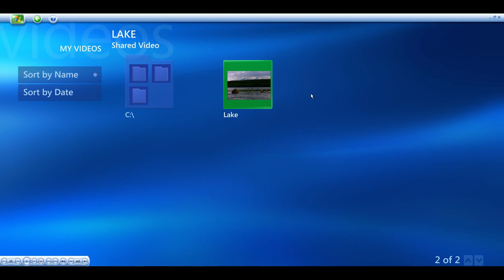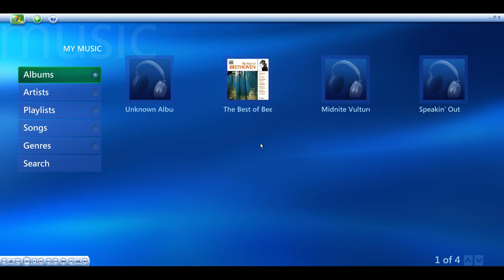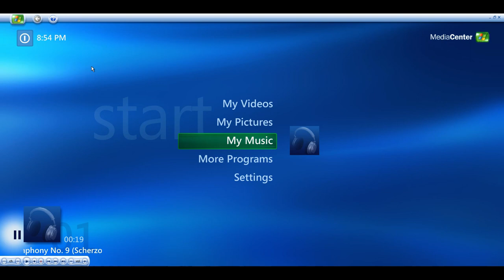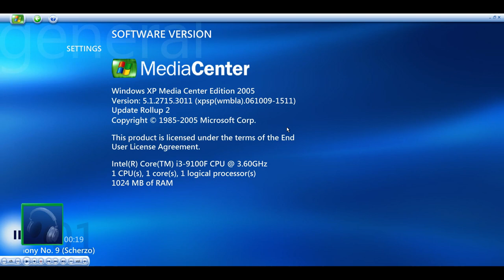windows xp media center edition 2005 (윈도우 xp 미디어 센터 에디션 2005)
Questions (질문)
(English)
A: How did you get the Iso file?
B (I got it from here.)
(한국어)
A : Iso 파일을 어떻게 얻었나요?
B (여기에서 얻었습니다.)